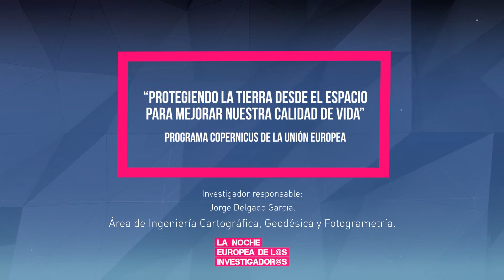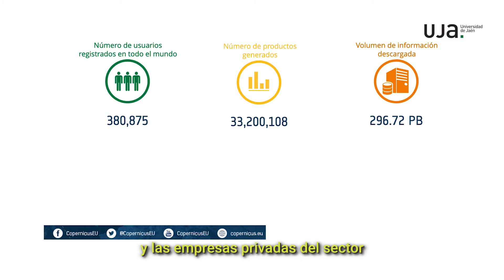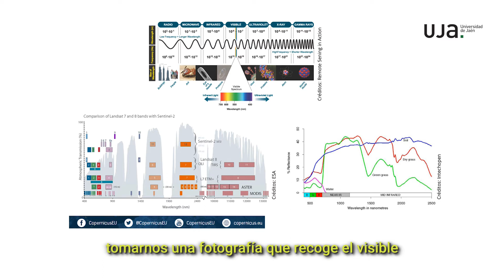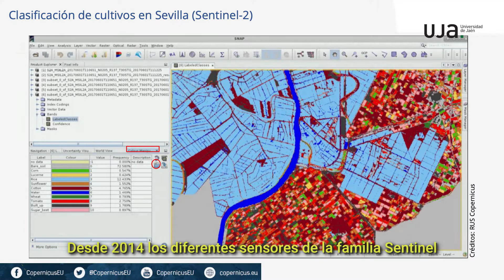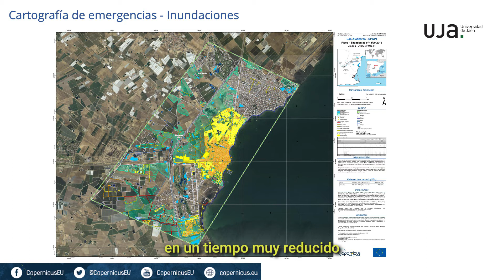Protegiendo la Tierra desde el Espacio para mejorar nuestra calidad de vida - Universidad de Jaén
Organiza: Universidad de Jaén. Departamento de Ingeniería Cartográfica, Geodésica y Fotogrametría y Unidad de Cultura Científica y de la Innovación UCC+i con la colaboración de la Fundación Española para la Ciencia y la Tecnología del Ministerio de Ciencia e Innovación.
Créditos: Contiene información procedente de Copernicus Sentinel (2017), procesada por Sinergise/ESA.

El Programa Copernicus es el programa de observación y monitorización terrestre más importante a nivel mundial, y en el mismo participa un elevado número de entidades, centros de investigación y empresas del sector. El objetivo fundamental de este programa es obtener información útil para conocer cuál es la evolución de nuestro planeta en diversos ámbitos estratégicos (clima, agua, alimentación, seguridad, etc.). El objetivo de este microencuentro es presentar el Programa Copernicus de la Comisión Europea y mostrar ejemplos prácticos de aplicaciones de la información de este programa, como la monitorización de desforestación, seguimiento de incendios forestales o análisis de cultivos. Este programa tiene la particularidad de que toda la información se distribuye de una forma gratuita y libre, para todas aquellas interesadas en el uso y la explotación de la misma.